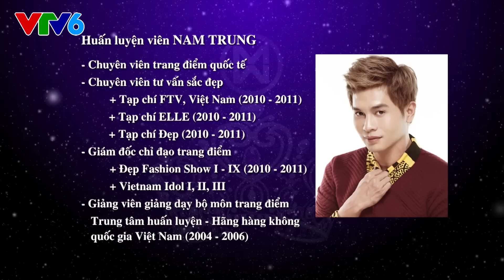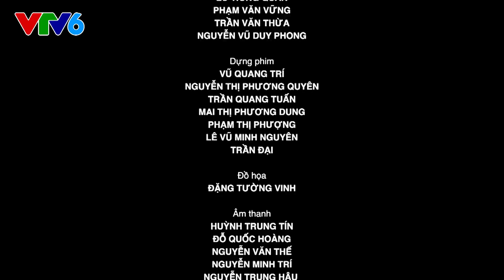Hoa Khôi Áo Dài Việt Nam 2014 - Tập 62 Ngày 21/12/2014 FULL HD